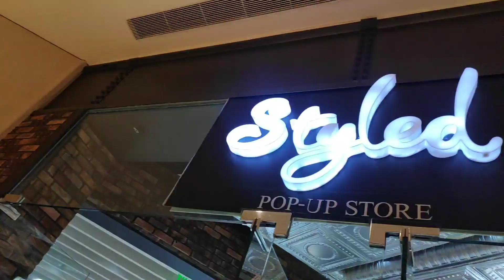WHERE TO BUY YEEZY'S AND JORDANS? | Sarap sa mata! Puntahan niyo na!